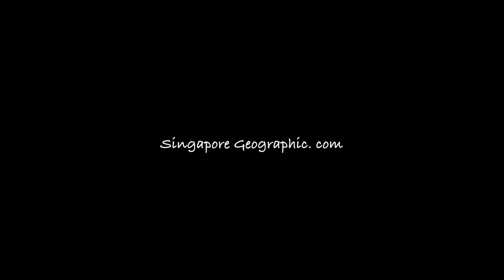Lime Butterfly from Pupa To Butterfly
Papilio demoleus is a common and widespread swallowtail butterfly. The butterfly is also known as the lime butterfly, lemon butterfly, lime swallowtail, and chequered swallowtail.